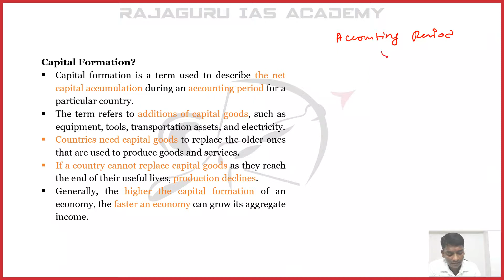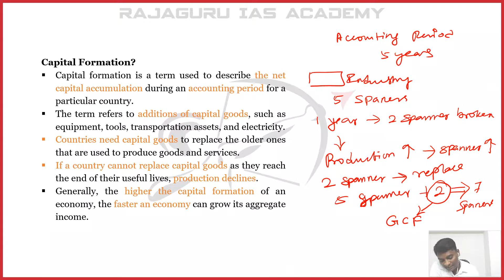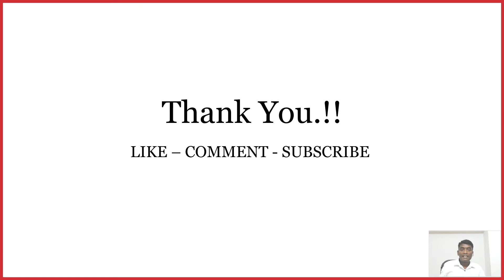Gross Capital Formation | Indian Economy | RAJAGURU IAS ACADEMY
Gross fixed capital formation includes spending on land improvements (fences, ditches, drains, and so on); plant, machinery, and equipment purchases; the construction of roads, railways, private residential dwellings, and commercial and industrial buildings.